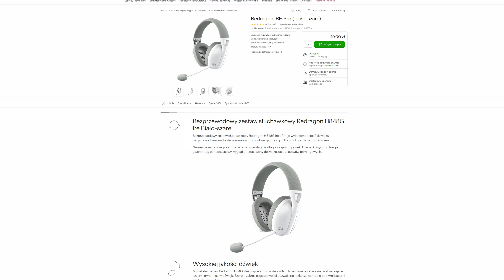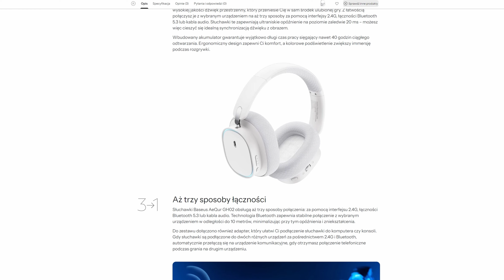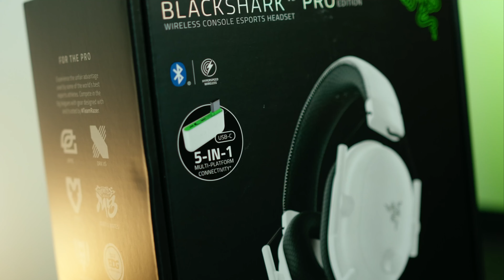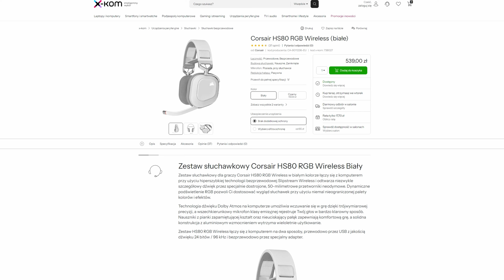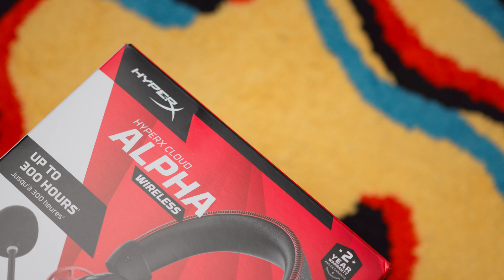TOP 5 SŁUCHAWEK DLA GRACZY💡 Jakie słuchawki bezprzewodowe wybrać? | Edycja 2024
Słuchawki dla graczy bez kabli. Na jakie modele zwrócić uwagę? Dzisiaj 5 modeli dostępnych u nas!

Wśród słuchawek dedykowanych graczom mamy sporo sprzętu, który spełnia określone wymagania. Jedni wolą słuchawki audiofilskie i mikrofon zewnętrzny, inni tanie ale dobre zestawy przewodowe. Najgorsza jest decyzja zakupu mówiąc o słuchawkach Wireless. Nie ma tu bowiem rozwiązania, które połączy idealnie oba światy. Zawsze będzie to sprzęt "gamingowy", który nie zapewni nam epickich doznań audio, ale postara się połączyć dobre brzmienie, ciekawy mikrofon i wolność od wszelakich kabli. Dzisiaj w materiale skupimy się na kilku takich opcjach i sprawdzimy, która z nich realnie spełnia oczekiwania. Zobaczycie tu nie tylko zestawy multiplatformowe i drogie ale także tańsze, które po prostu w swoim przedziale cenowym zbyt wielkiej konkurencji nie mają. Zapraszamy do oglądania dzisiejszego zestawienia TOP 5 słuchawek bezprzewodowych dla graczy.

00:00​ Wprowadzenie
01:16 Słuchawki za 100 zł?
02:44 Co w cenie do 350 zł?
03:37 Najlepsze brzmienie wireless?
05:10 Słuchawki z doskonałym mikrofonem
07:05 Słuchawki z najlepszą baterią
08:27 Słuchawki, które obsłużą wszystkie konsole
10:52 Podsumowanie